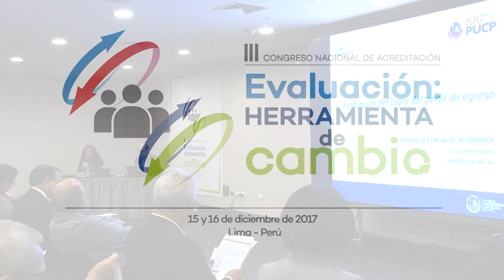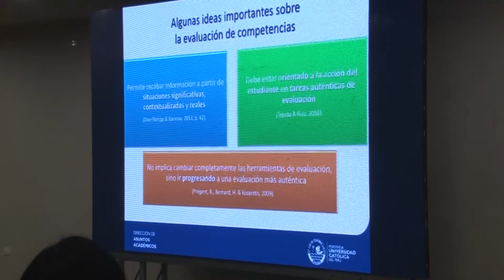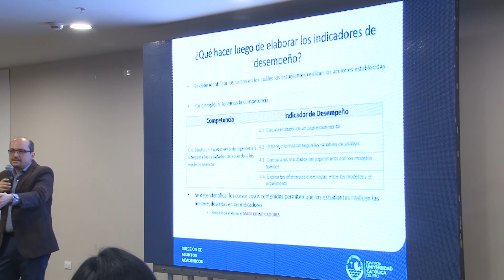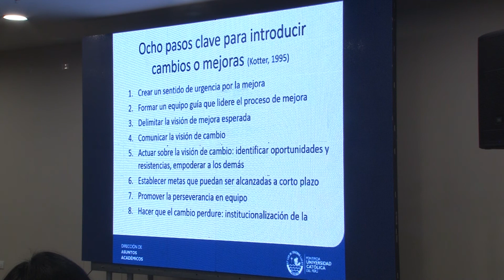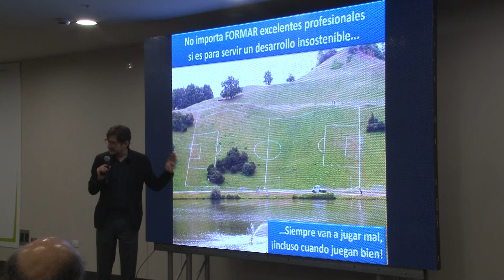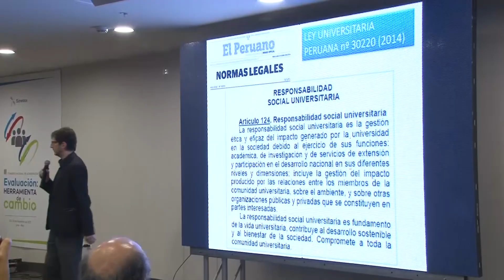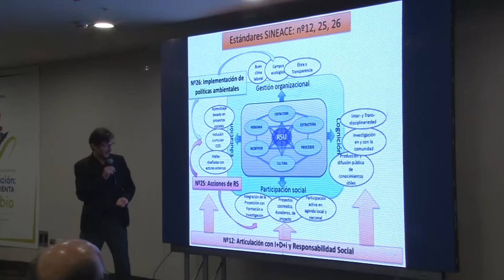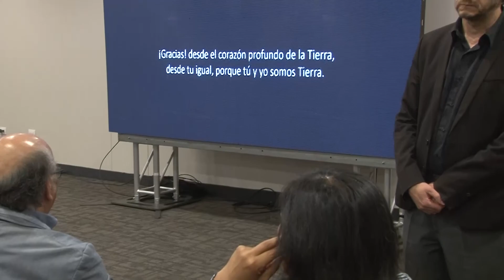III CNA 2017: Presentaciones temáticas - sábado (Sala 1)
En este video encontrarás las siguientes presentaciones temáticas expuestas en el III Congreso Nacional de Acreditación 2017 del Sineace:

Evaluación del logro del perfil de egreso
- Óscar Pain Lecaros – Jefe de Evaluación Académica, Dirección de Asuntos Académicos – PUCP

Responsabilidad Social
- Francois Vallaeys